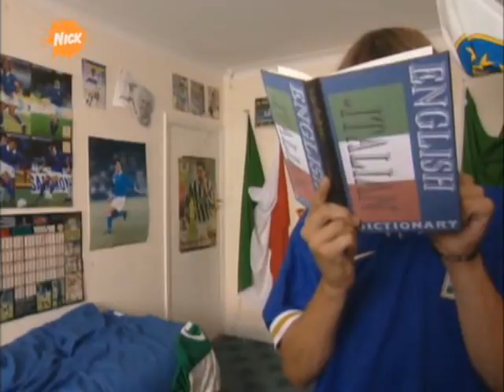Renford Rejects Series 1 Episode 2 Don Bruno